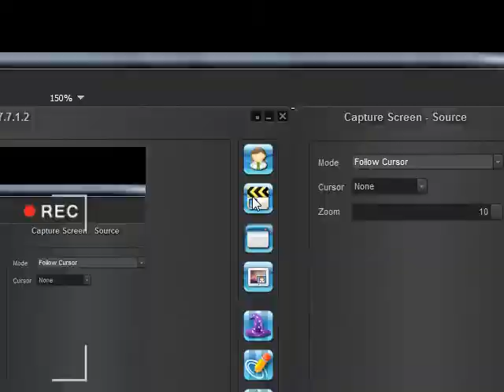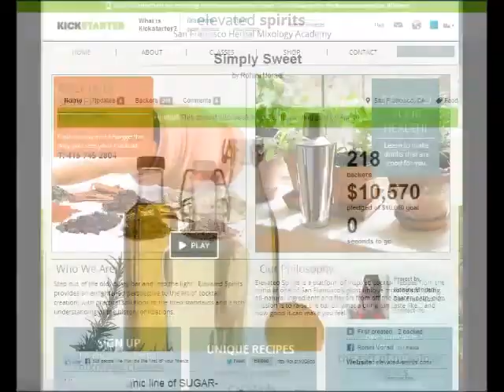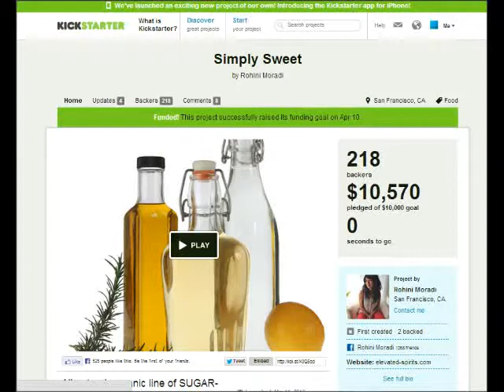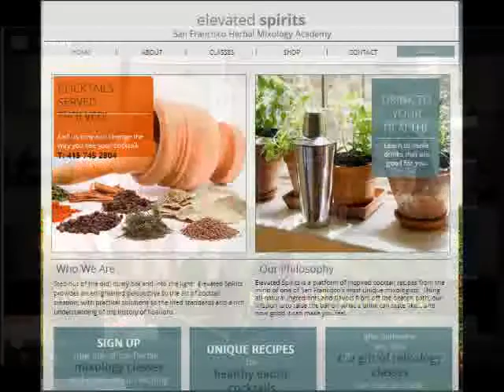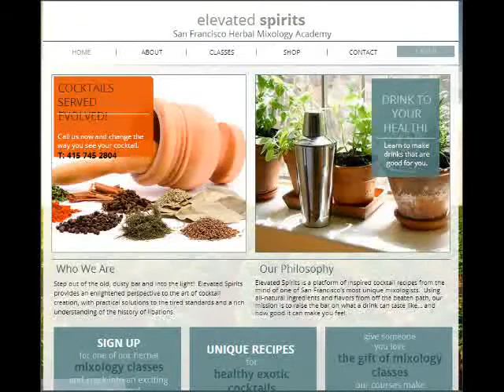Bartender Mom Gets $10,000 To Make Drinkers Healthy...Lesko Free Radio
Matthew Lesko, interviews Rohini Moradi, Elevated-Spirits.com about her success in producing Organic, Zero-Calorie sweeteners for drinks and coffee.